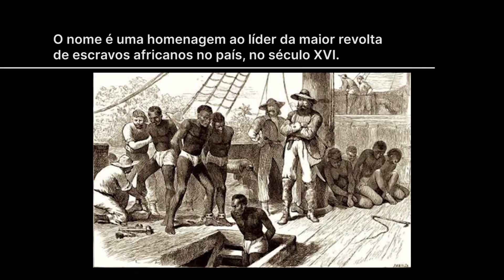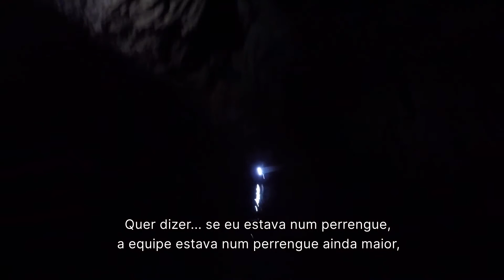Minha aventura nas Cavernas do Lago Bayano, no Panamá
Confira essa edição especial da aventura de Alvaro Garnero por uma caverna no interior do Panamá!